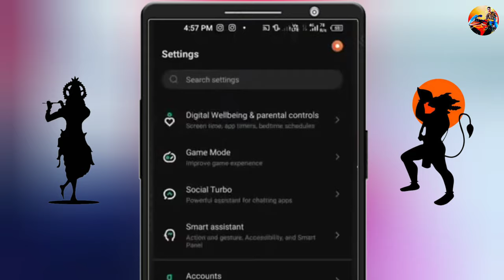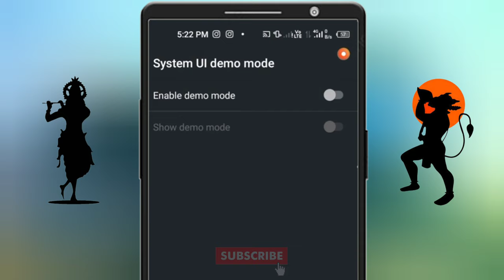Bina charger ke Phone charge kaise karen 🔥How to charge mobile without charger 2023 | Technical Monu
Dosto is video me maine aapko bataya he ki Aap kis tarah se Apne mobile ki battery bina charger ke charge kar sakte ho , how to charge phone without charger 2023 .

1 . Install Google Pay App and win upto 201 rupey

2 .  Install PhonePe App win upto 200 rupey minimum after 1st transaction

3 . Install Paytm App and win upto 100 rupey minimum after 1St transection

4 . Instagram ID : @msjadoun7

5 . Twitter ID : @msjadoun7